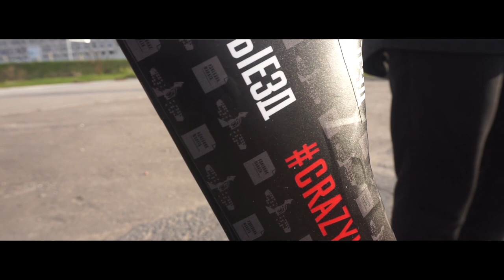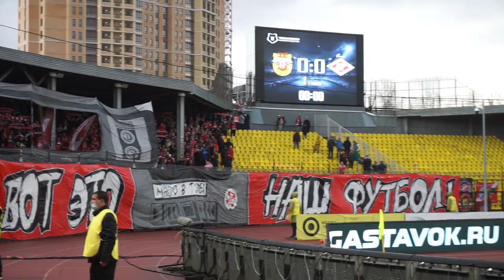БЕГОМНАВЫЕЗД В ТУЛУ. ЗАДЫМИЛИ СТАДИОН. ДВИЖЕНИЯ НА ТРИБУНАХ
Вторая часть нашумевшего проекта!
В этот раз два фаната «Спартака» (Сергей Карпенко и Алексей Востриков) отправились на выезд в Тулу в формате триатлона.

Погодные условия не заставили парней оставить свои планы, ребята проявили характер и отправились за достижением своей цели.

За какое время они справились?
Какой подарок приготовил клуб?
Что происходило на стадионе?
Ответы на эти вопросы вы увидите прямо сейчас!

Тем самым вы нам очень поможете! 😉

Таймкоды:
0:00 - 1:30 Стартовая отбивка
1:36 - 4:05 Первый этап. Заплыв. Что такое Триатлон?
4:15 - 4:45 Второй и третий этап. Велосипед и бег
4:46 - 6:20 Подарок от клуба. Ребров и Ещенко с парнями. Почти финиш
6:21 - 7:37 Финиш. Итоговое время. О трудностях на трассе

7:38 - 8:05 Атмосфера перед матчем
8:06 - 8:56 Перфоманс на трибуне. ВОТ ЭТО НАШ ФУТБОЛ
8:57 - 12:05 Бодрая шиза. Два гола Спартака. ДЫМОВАЯ ЗАВЕСА и КИПИШ на трибунах
12:06 - 12:47 Благодарность команде за победу
12:48 - 13:30 Итоги выезда